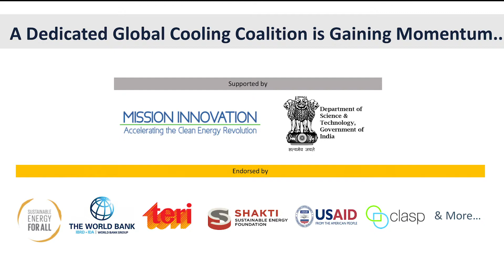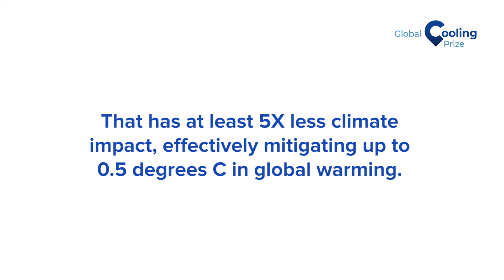Introduction to the Global Cooling Prize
The Global Cooling Prize is rallying a global coalition of leaders to solve the critical climate threat that comes from growing demand for residential air conditioning.

This groundbreaking competition is designed to incentivize development of a residential cooling solution with 5x's less climate impact than today's standard RAC units.